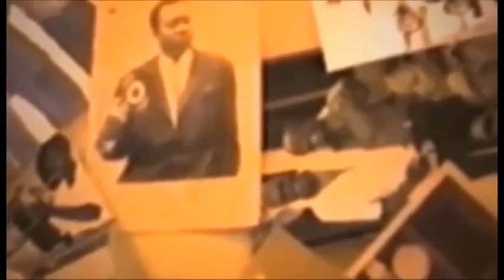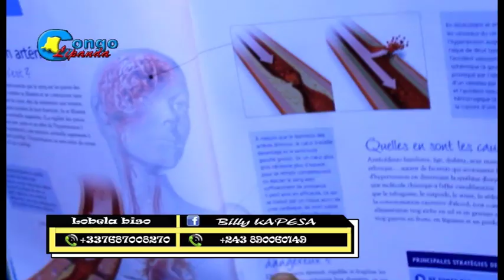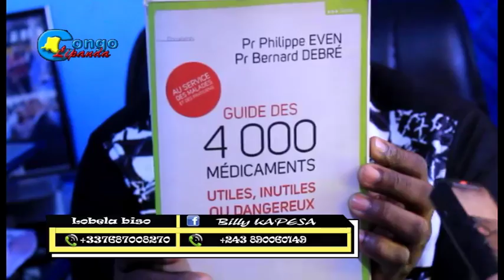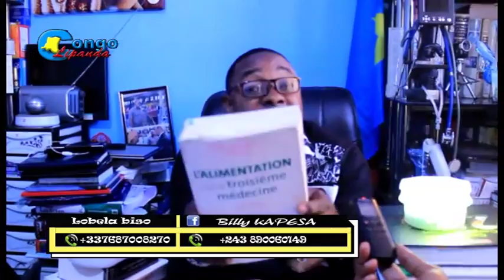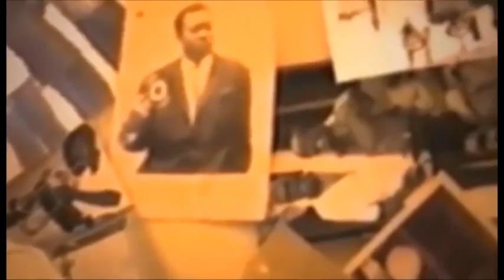UN DOCTEUR CONGOLAIS ASALI KISI YA AVC BOYOKA PE AKEBISI BA FAUT DOCTEUR PONA PIRATERI